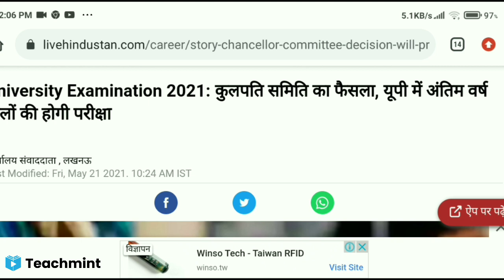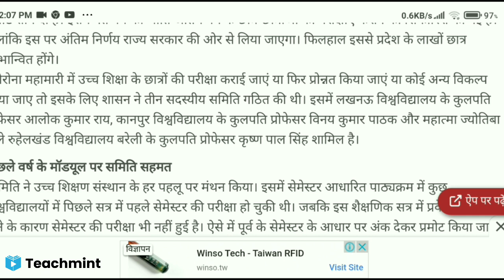अतिंम वर्ष को छोड़ सभी को प्रमोट के आदेश | Up Promote News Today | Up Promotion News | Teachmint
अतिंम वर्ष को छोड़ सभी को प्रमोट के आदेश | Up Promote News Today | Up Promotion News

  Teachmint

  Online Teaching

  Online Coaching

  Online Classes